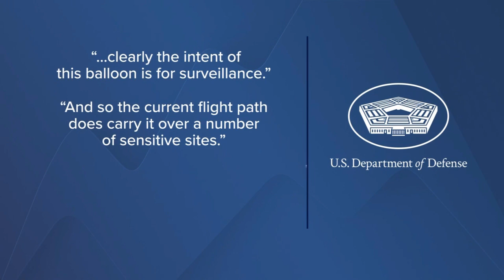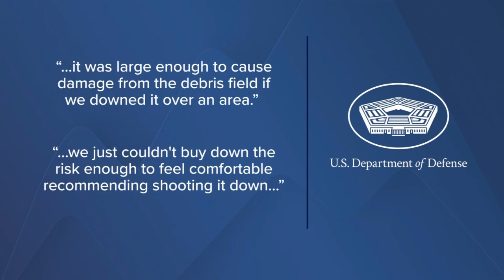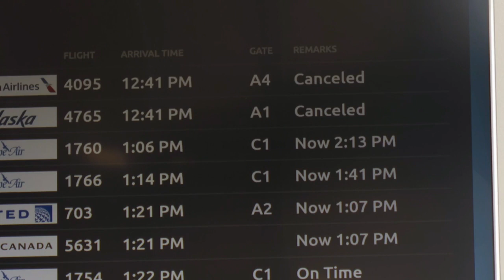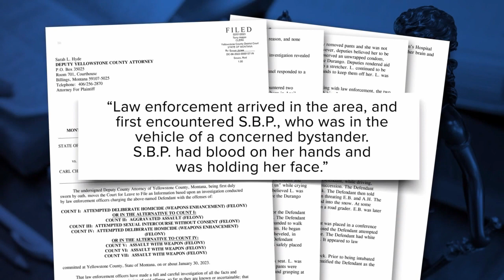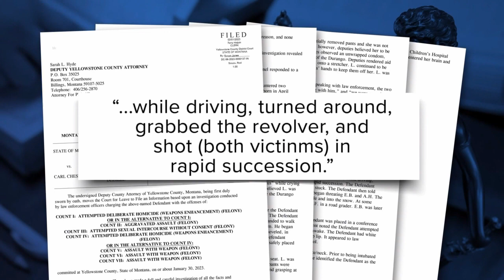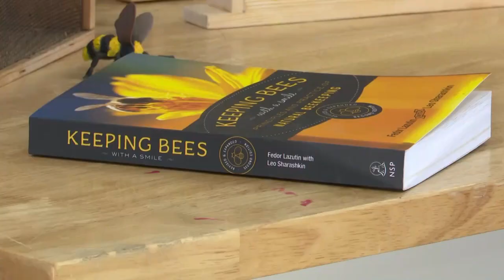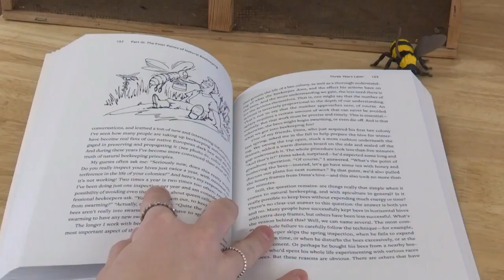MTN 10 o'clock News on Q2 with Russ Riesinger and Andrea Lutz 2-2-23